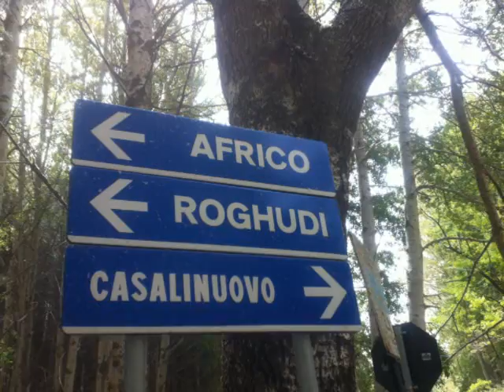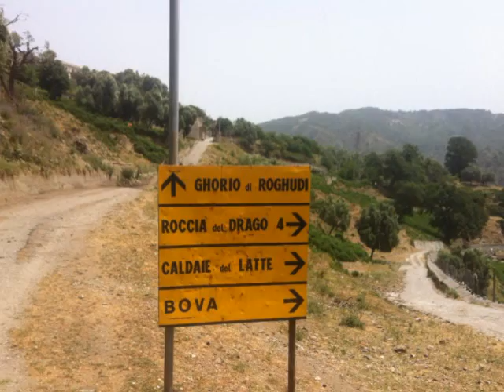aspromontebike giro grecanico 2°parte (rogudi) by ale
La caratteristica principale del comune di Roghudi è quella di essere, tra i pochi casi in Italia assieme a Sinnai (e la frazione Solanas), o a Ragoli (e la frazione Madonna di Campiglio), suddiviso in due differenti porzioni non confinanti poste a grande distanza l'una dall'altra (circa 40 km nel caso di Roghudi, 34 km nel caso di Sinnai, 32 km nel caso di Ragoli). La prima di esse è posta nelle vicinanze di Melito di Porto Salvo, del cui territorio comunale costituisce un'enclave, contenente l'attuale sede comunale e l'abitato di Roghudi Nuovo; la seconda è posta all'interno, sulle pendici meridionali dell'Aspromonte, nella quale si trova l'abitato ora abbandonato di Roghudi Vecchio.
A seguito di due fortissime alluvioni avvenute nell'ottobre 1971 e nel gennaio 1973 l'abitato di Roghudi Vecchio, fino ad allora sede comunale, fu dichiarato totalmente inagibile. Fu di conseguenza deciso di trasferire gli abitanti di Roghudi Vecchio, nonché la sede comunale, in un abitato di nuova fondazione che fu costruito in un territorio in prossimità della costa ionica alla periferia occidentale di Melito di Porto Salvo e che venne denominato Roghudi Nuovo.Roghudi Vecchio è citato nel libro La Casta di Gian Antonio Stella e Sergio Rizzo come esempio di abitato "veramente" montano, in contrapposizione con i molti centri che pur non essendo situati in zone montuose disagiate fanno parte o sono addirittura sede di Comunità montane. In particolare, riportando una citazione di Tommaso Besozzi, viene riferito che a metà del Novecento erano presenti nel paese grossi chiodi conficcati nei muri delle abitazioni dove venivano fissate corde legate alle caviglie dei bambini, per evitare che questi precipitassero nel burrone che circondava l'intero abitato.